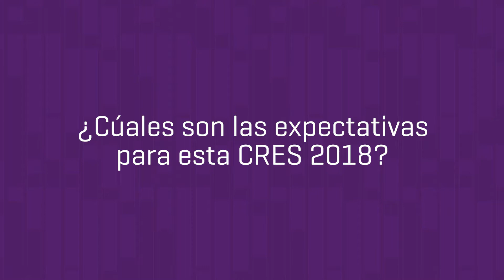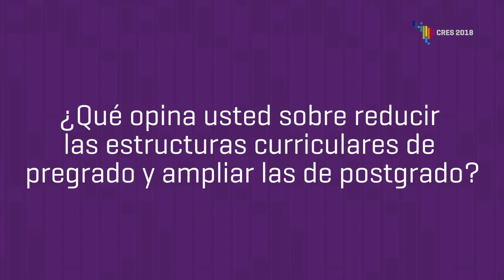RICHARD RAMIREZ ANORMALIZA